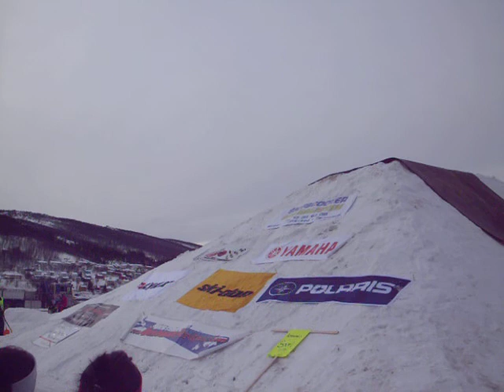Narvik Freestyle Show 2010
Daniel Bodin & Co holder show i narvik! Backflip å gode greier:D